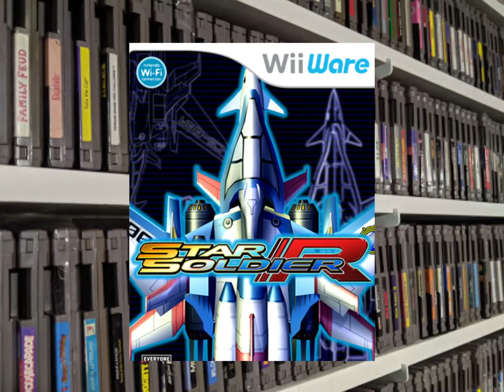StarForce, Star Soldier, & Starship Hector on the NES - NESfriend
These three games are often called the Hudson Caravan Shooter Collection or the Star Soldier Trilogy.

I have podcasts.
For comedy/gaming check out Polykill.
For interviews of other content creators, find DrunkFriend! I do that one with SNESdrunk.
For comedic narrative tales of video game stories, find Tales of the Lesser Medium.
All of the podcasts on my network can be found on the Polykill website.